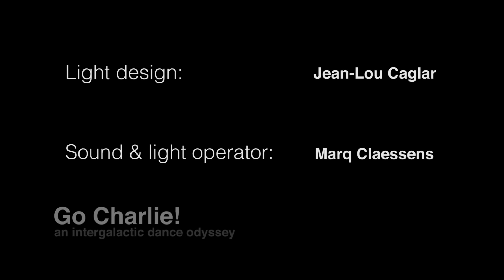GO CHARLIE! 2013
Second edition of GO CHARLIE by dance company GOTRA. This edition is curated by MIchele Monetta, theater director fro Napels.